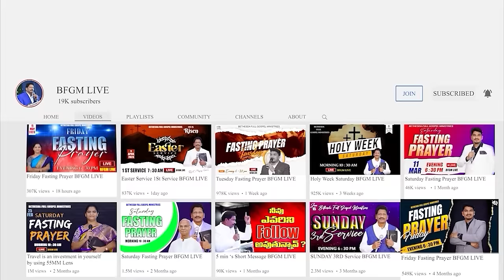Today's promise 05.03.2024 | BFGM LIVE